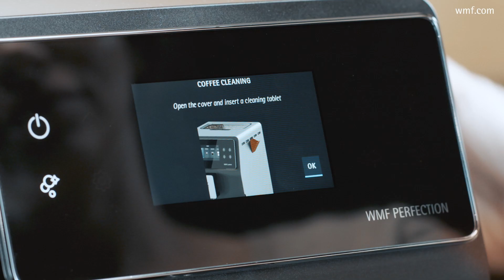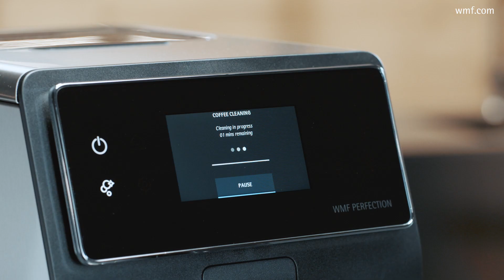The Long cleaning program